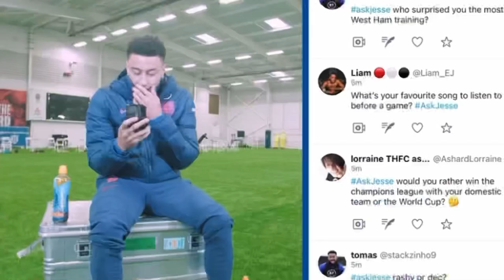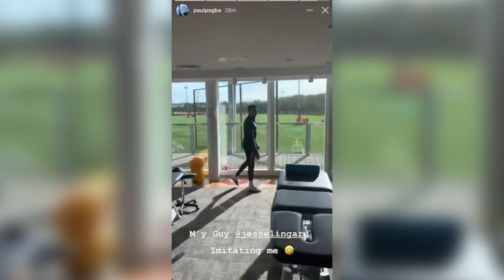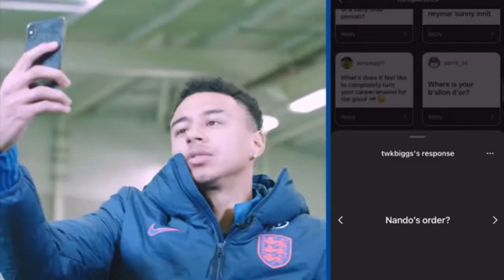Jesse Lingard Best / Funny Moments Part 3